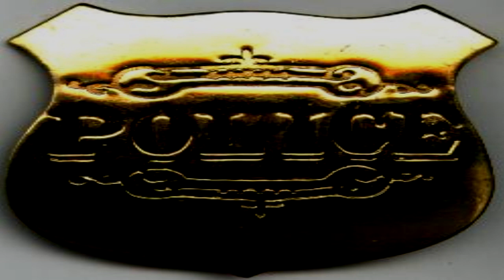SCP-1339 "Justified Badge" [SCP Wikidot]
Respecc mah authoriteh.

Article by "catboy637".